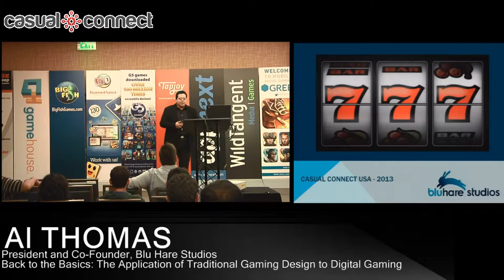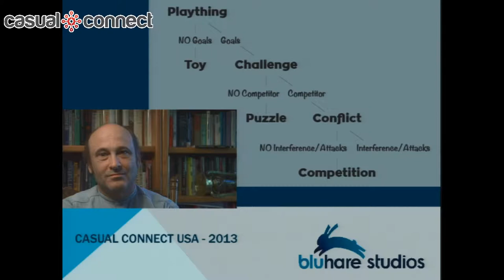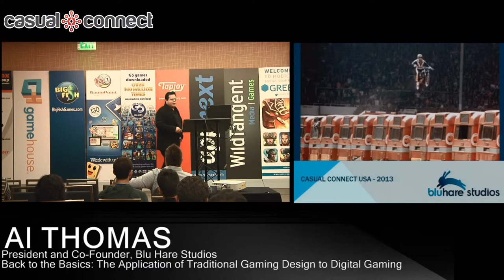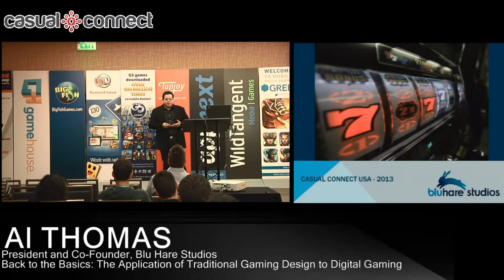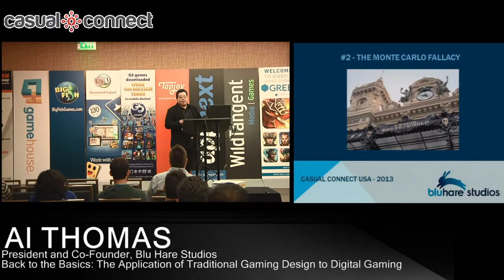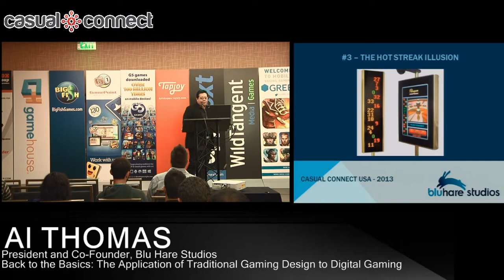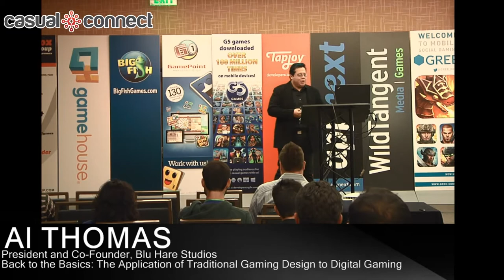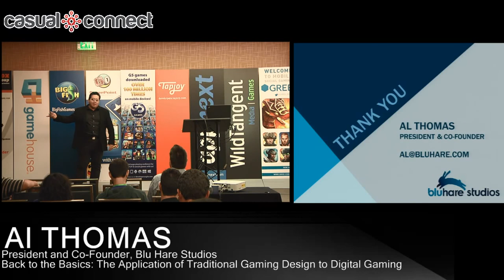Back to the Basics: The Application of Traditional Gaming Design to Digital Gaming | Al THOMAS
Slot machine design evolution is in fast-forward! Mega-multi-line "penny" slots are replacing "dollar" slots. High-res, multi-layer video screens create realistic 3D "reels" that aren't. "2nd story" bonus games and multi-screen formats add drops, cut scenes, and brand-licensing opportunities. Al Thomas, President and Founder of Bluehare Studios, shares experiences in the thick of the ongoing radical technical and design innovations around real-world slots and how to use these principles in creating social/mobile slots.